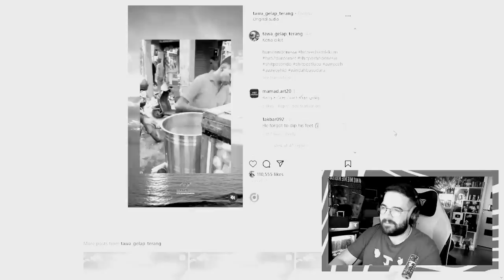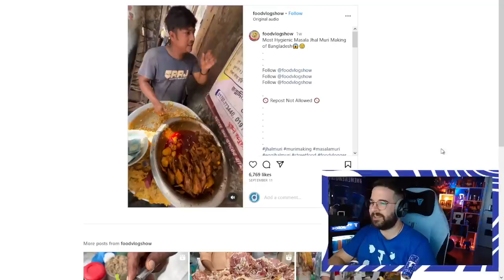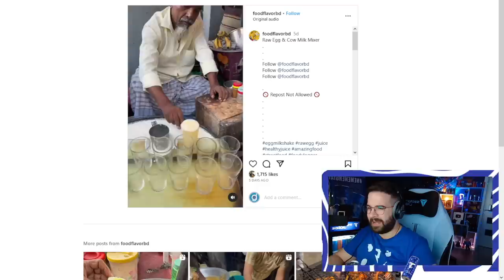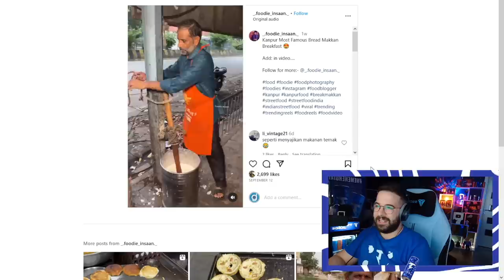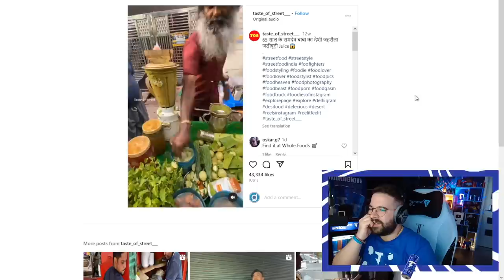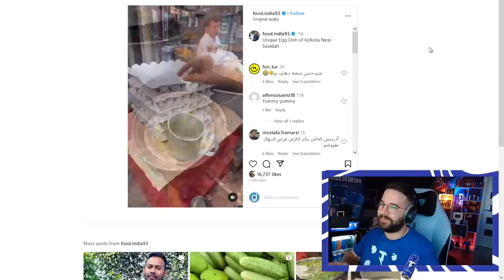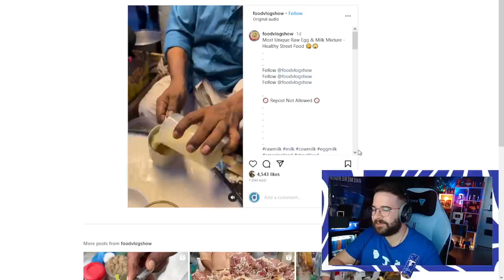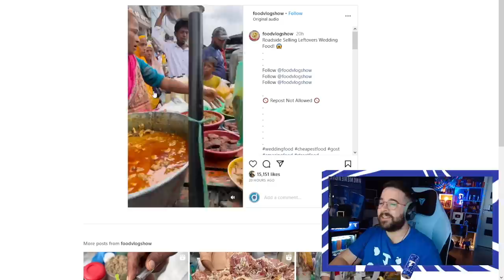ETTŐL BE FOGSZ FOSNI ! BELEMOSSA a kezét A KAJÁBA ! | Indiai Street Food REAKCIÓ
Ettől befosol , most mondom neked… Indiai Street Food azaz India utca árusokat néztünk meg ahogyan kaját, ételt készítenek és belemossák a kezüket ami gusztustalan ! Ilyen undorító videókat néztem és reagáltam rájuk !

FIGYELEM!